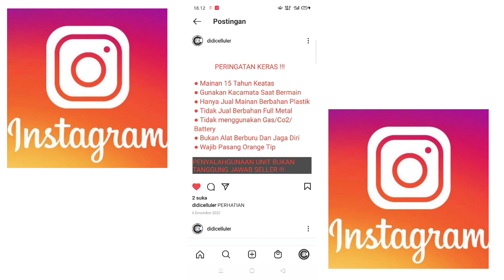Jangan Lupa Follow Instagram @didicelluler || Order : 085766662611 || Happy Weekend 🙏